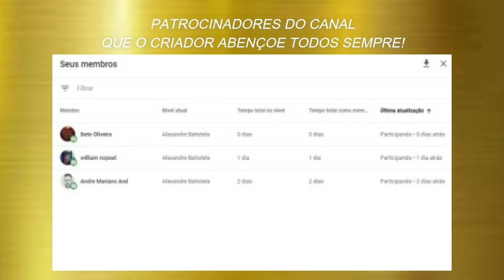O VÍDEO MAIS MISTERIOSO DA INTERNET! RETIRADO DA DEEP WEB! ESCALOFRIANTE!